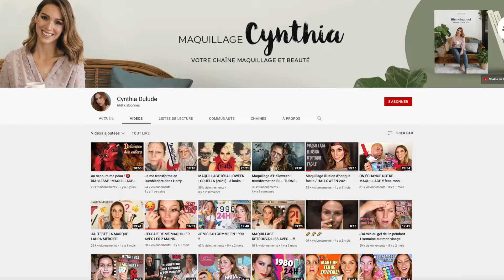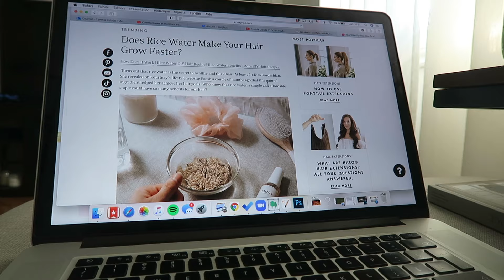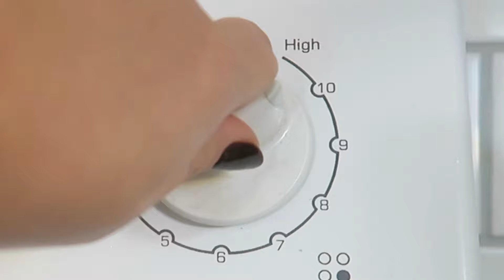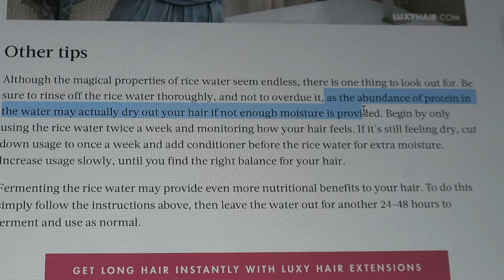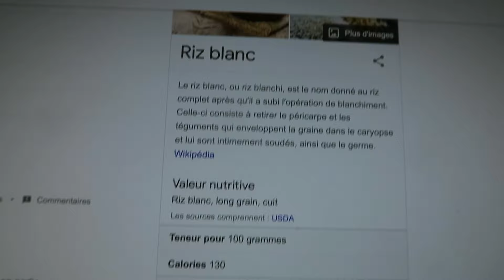J'AI TESTÉ L'EAU DE RIZ SUR MES CHEVEUX PENDANT 1 SEMAINE !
On se retrouve pour une autre semaine de test de traitement capillaire maison ! :D Cette fois-ci j'ai testé la très trendy EAU DE RIZ, popularisée entre autres par Kim Kardashian, mais qui est en fait une recette asiatique ancestrale. Apparement ça ferait briller les cheveux, ça leur donnerait du volume et ça pourrait aussi accélérer la pousse des cheveux. On teste !!

● MUSIQUE ●

♥ CODES PROMOS ♥

- 40$ de rabais 1re boite repas CookIt : code CYNTHIA40